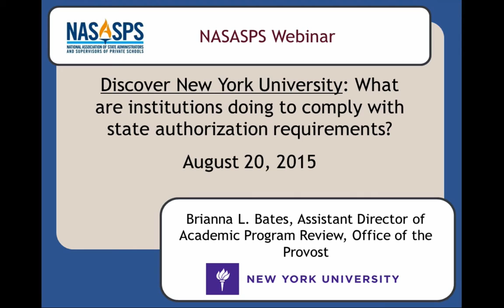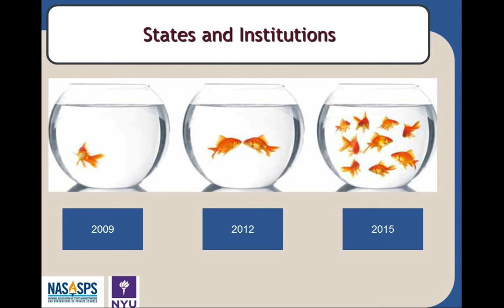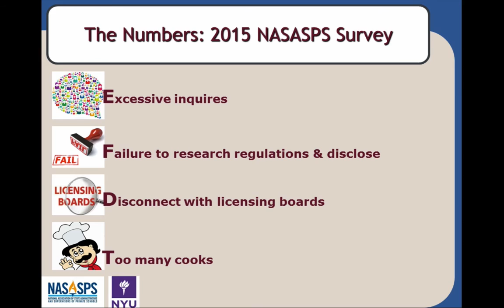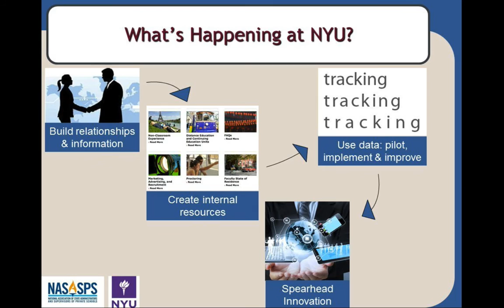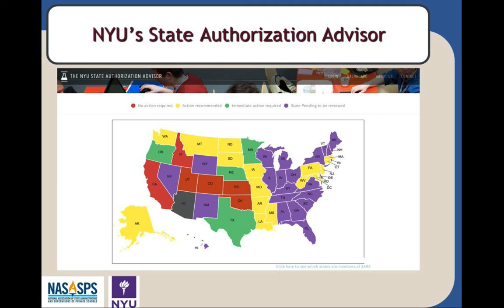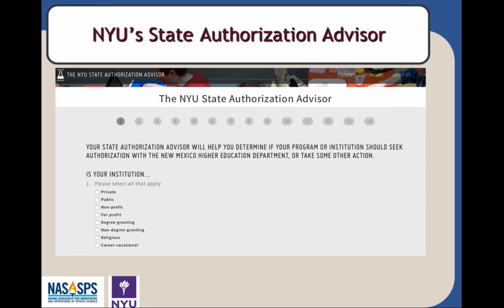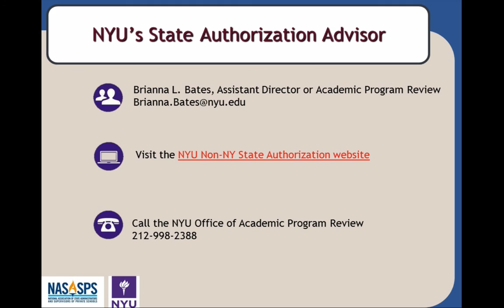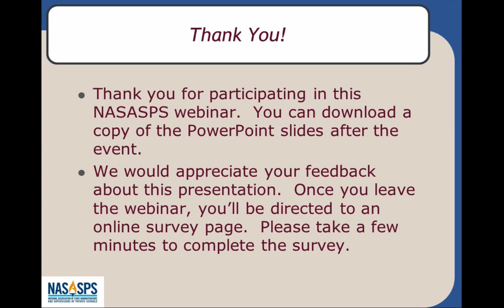NASASPS Webinar: What are institutions doing to comply with your state authorization requirements?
Discover New York University: What are institutions doing to comply with your state authorization requirements?

Brianna L. Bates, Assistant Director of Academic Program Review at New York University was asked to present to the National Association of State Administrators and Supervisors of Private Schools (NASASPS). On August 20, 2015, a webinar presentation was executed and everyone in attendance was a state regulator interested in learning more about how institutions manage state authorization compliance.

Presentation Description: New York University is the largest private research university in the U.S with 2 non-U.S. global campus locations, 50,000 students and over 800 programs. NYU has an extensive need for systems that support robust data tracking and extensive compliance planning. Across the U.S., institutions are finally understanding state authorization regulations and attempting to comply, but often struggle to determine how they can meet prescriptive requirements. This presentation is a unique opportunity for state regulators to learn more about how a large and decentralized university works to comply with state authorization requirements. Has an institution ever called you to ask, "how am I supposed to get that information"? After this presentation, you will be prepared to respond to these institutional inquiries by sharing examples of ways that worked for a complex university. Being empowered to respond with suggestions will make working with inquiring institutions less stressful for both you and them.